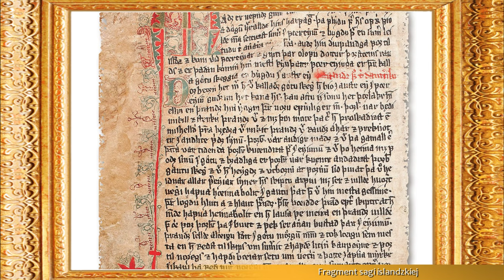Wikingowie a sprawa polska - Spotkania z Historią #7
rozmowa z dr hab. Jakubem Morawcem, prof. UŚ

Jaką rolę odegrali wikingowie w procesie tworzenia państwa Polskiego? Dlaczego Polskie nie spotkał los Rusi Kijowskiej? Jaką rolę odgrywały Jomsborg i Truso? Dlaczego sagi powstawały głównie w Islandii? Na te i inne pytania znajdziecie odpowiedzi w tym odcinku "Spotkań z historią".